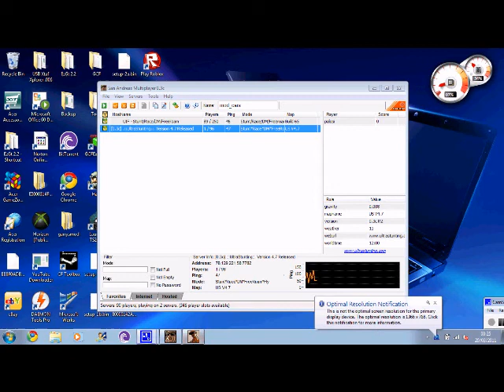GTA SA-MP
GTA san andreas multiplayer stuntplane mod(lamborgini)